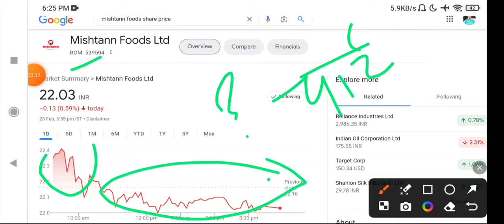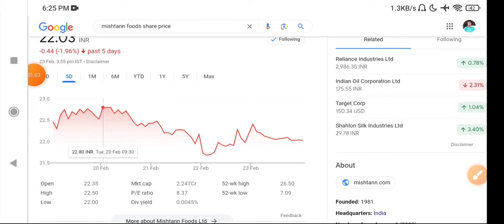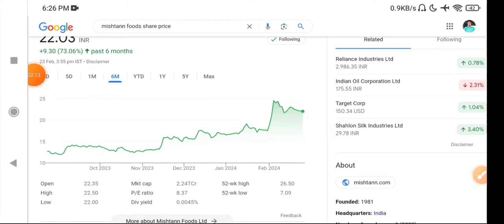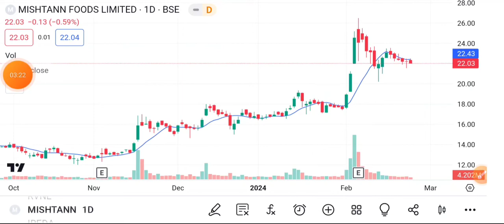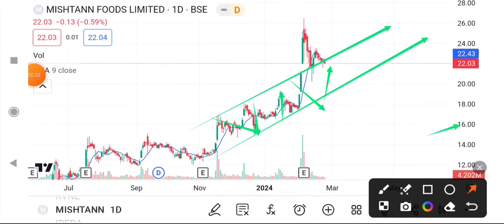Mishtann foods share latest news | Mishtann foods stock latest news